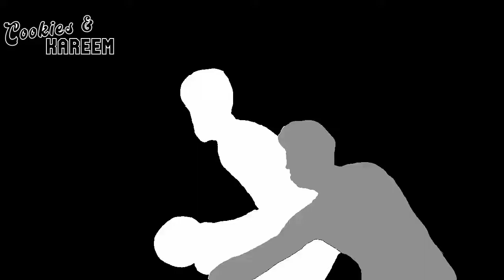Javonte Green Highlights | Bulls vs. Hornets | 2nd Nov 2022